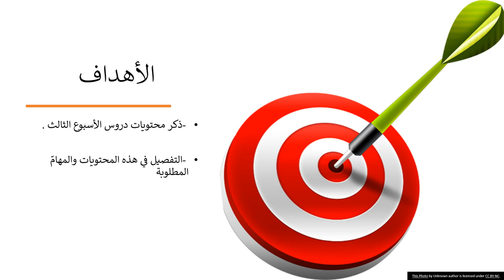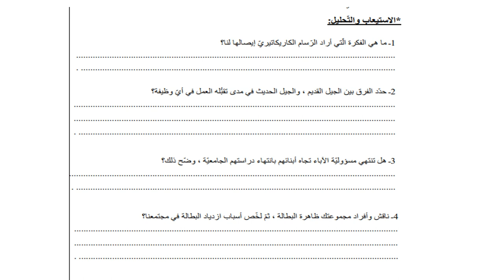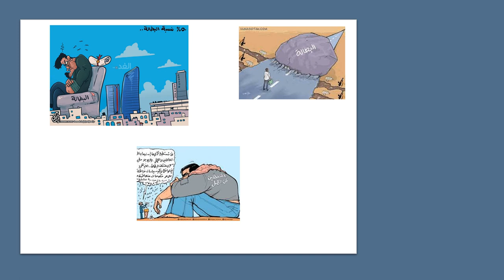الأسبوع الثالث - اللغة والأدب - الفصل الثاني - الصف السادس - المعلمة سماح فلاح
وصف الأسبوع الثالث  بمادّة اللغة والأدب